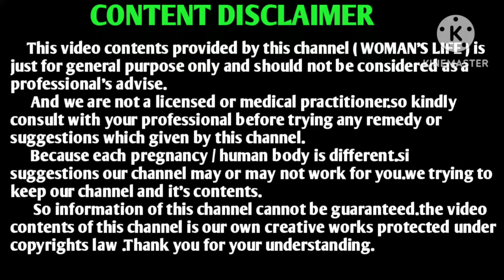Stomach pain experience for pregnancy in tamil || pregnancy symptoms before missed period in tamil